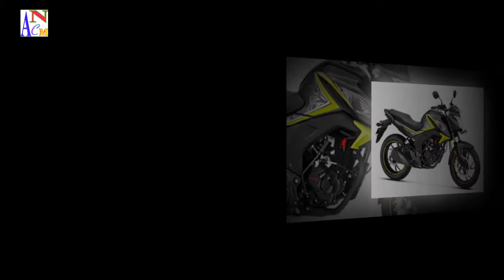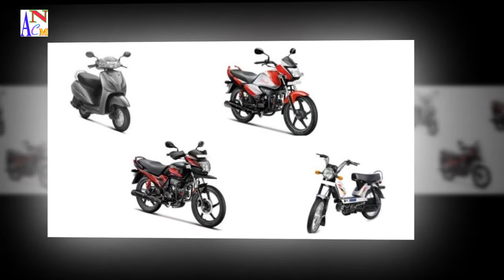Honda Two Wheeler Narrows Down Sales Gap With Hero For April 2018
The sales figures for two-wheelers for the April 2018 are already out when it comes to the two biggest two-wheeler manufacturers Hero MotoCorp and Honda Motorcycle & Scooter India; things just became a little interesting. How you would ask? It is because HMSI is breathing down the neck of Hero MotoCorp as far the sales volumes are concerned. Hero sold 6, 94,022 units while Honda Two Wheelers sold 6, 81,888 units (domestic sales and exports combined), which is a difference of barely 12,134 units. Hero registered a growth of 16.5 per cent and HMSI registered 18 per cent growth in April 2018 over April 2017.

Ready to build the only truck that'll improve your bottom line? Give us a call today to see how we engineer a purpose-built truck to your specifications.

© Copyright by Auto new cars motorbike

LIKE Facebook CĐC:
LIKE Facebook CDS: